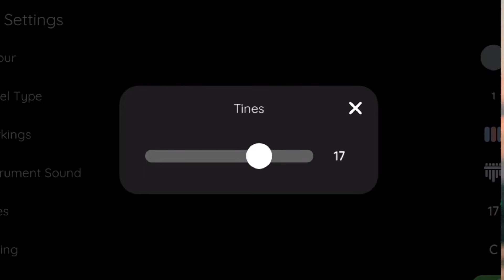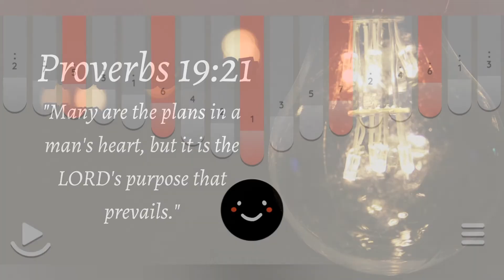DIVE INTO YOU 고래 BY NCT DREAM 엔시티 드림 (Kalimba Cover with Tabs) | KALIMBA LOVE